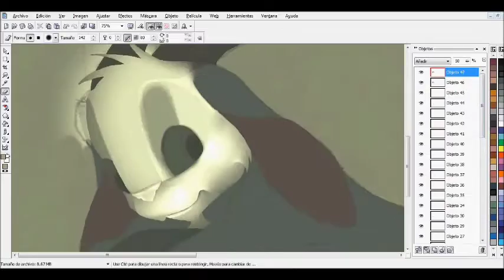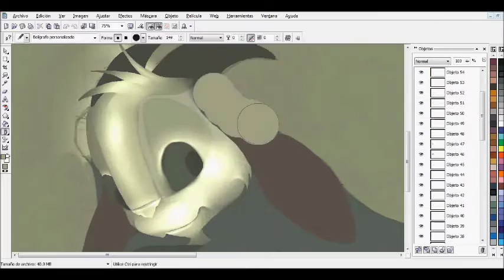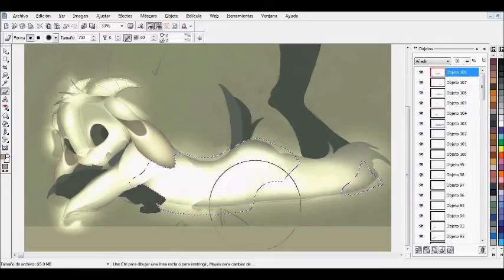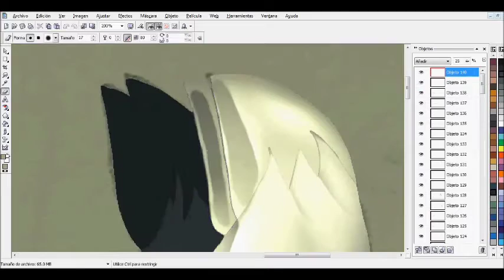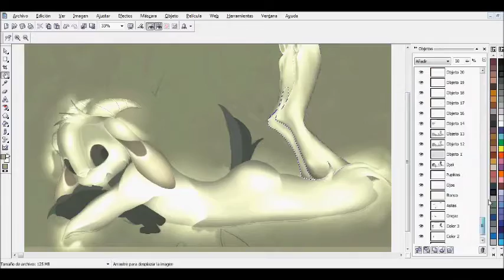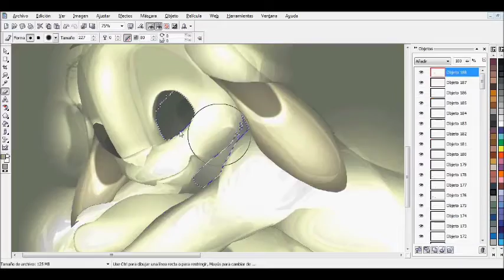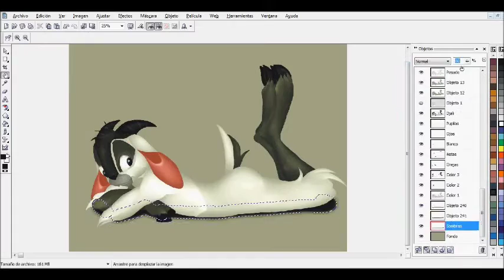Speedpaint: Sexy & Cute Anthro Djali In Corel Photopaint 15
1.- El dibujo fue hecho primero en boceto a mano
2.- Después se escanea.
3.- Yo trabajo en Corel photopaint, así que lo que se muestra pudiera variar entre otros programas, sin embargo, el proceso debería ser parecido.
4.- Se va a poner como primer capa el boceto. Nota: no debería ser el fondo, sino como una capa independiente. Para verlo transparente y que podamos trabajar viendo el dibujo y a la vez el boceto lo ponemos con efecto "texturizar" (esa opción aparece al lado derecho, arriba del menu de objetos, se llama "modo fusión", normalmente todos los objetos aparecen con la opción "Normal", pero se pueden modificar, van desde "añadir" (esta opción hace que los blancos literalmente se vuelvan focos luminosos), "sustraer" (que los vuelve oscuros), etc.).
4.- Crearemos un objeto en una nueva capa, esta deberá quedar debajo de la capa del boceto. Ahora, vamos a empezar a colorear con un pincel contornos y lo que sería el cuerpo del personaje. Sugiero en este capa colorear todo lo que abarca el personaje, no importa si también se colorea ojos, boca, orejas, etc, del mismo color, ya que esta capa será la basica, o bien, el color principal del personaje.
5.- Cuando hayamos terminado creamos otra capa, y ahora pintaremos por ejemplo las orejas o algo diferente. Esta siguiente capa debe quedar encima de la "capa basica" de nuestro personaje, pero debajo del boceto, para que podamos ver el dibujo.
6.- Sigue haciendo capas y ve coloreando cada parte del cuerpo del personaje. Yo normalmente acomodo y renombro los objetos/capas de la siguiente manera (en base a este dibujo/video así aparece en orden):

- Pupilas
- Iris
- Ojos
- Nariz
-Astas
- Orejas
- Pesuñas
- Color 3 (Colores de la cabeza: alrededor de la boca, ojos y frente)
- Color 2 (Brazos y piernas)
- Color 1 (En este dibujo sería el color blanco del personaje, todo el cuerpo)

6.- Ahora se va a empezar a trabajar con lo mero pesado. En este dibujo manejo multiples capas para cada parte del cuerpo. Vamos a empezar con un brazo por ejemplo, utilizamos un pincel y coloreamos  en una nueva capa (esta debe quedar arriba de todas las otras capas) y coloreamos el brazo o el objeto que queremos. Cuando esté listo debemos ponerlo con efecto "añadir" con un 50% de transparencia. Este objeto se va a desenfocar (está en la pestaña de "efectos" en la parte superior del menu) en la opción "desenfoque gaussiano". Dependiendo del tamaño del pincel o como haya quedado en tu dibujo va a ser desde 30 a 60, en mi caso utilicé el 70).
8.- Esta capa la vamos a duplicar (copiar/pegar), y entonces empieza lo divertido. Debemos decidir por donde va a pegar la luz, si por ejemplo el brazo que trabajamos la luz es desde un punto alto, entonces el hombro debería ser el más proximo a la luz. Así que esta nueva capa "clonada" vamos a irle borrando poco a poco, como si quisieramos que la capa quedara pequeña en comparación a la original. Después clonamos esa misma capa y vamos borrando mas y mas. El resultado es que tenemos un punto luminoso que se va apagando hacia fuera. O sea estamos trabajando a la inversa, en vez de dibujar un punto luminoso lo estamos borrando... bueno es dificil de explicarlo, pero el video debería ser demasiado descriptivo a lo que voy.
7.- Seguimos este metodo con todo el dibujo, todos esos objetos deben ir en capas separadas. No te preocupes si salen millones de capas, ya que cuando este listo vamos a mezclar esas capas luminosas en una sola.
8.- Cuando hallamos terminado esas capas se van a mezclar en una sola, seleccionamos en nuestro menu del lado derecho (objetos) todas nuestras capas y boton derecho sobre uno de los nombres de esas capas elegimos "combinar/ combinar objetos juntos".
9.- Estando ya mezcladas las capas nos queda un personaje fantasmagorico, puedes dejarlo así, o puedes continuar mezclando las otras capas de colores con esta capa usando los efectos de "modo fusión" hasta que creas que se vea bien.

Lo demás debería ir por cuenta tuya, en el video se trabaja todo lo mencionado en camara ultra rápida. El dibujo me llevó entre muchas pausas y otras cosillas que estuve agregando y quitando entre 3 y 5 horas, así que paciencia.